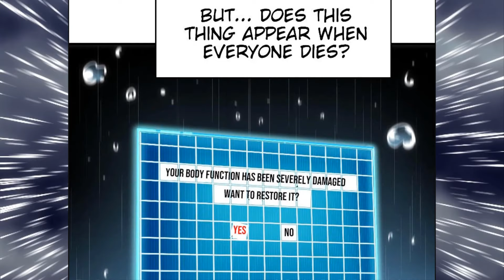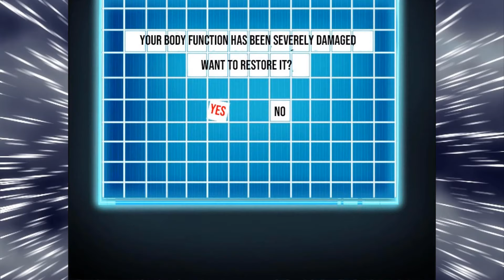I rely on OCD to become the King Chapter 0 Prologue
Prologue of I rely on OCD to become the King
Translated- BRS Manhua
Video done- BRS Manhua

About this manhua-
The high school student male protagonist Yin Yongtian is a patient with severe obsessive-compulsive disorder. He was almost beaten to death because of the onset of obsessive-compulsive disorder and disrupted the confession of the school bully. The male protagonist Yin Yongtian is not interested in training and upgrading, but he is forced to become stronger because of the constant reminders of [unfinished red dot tasks] [almost full skill proficiency] [extremely irregular hexagonal panel]! Relying on a hundred times more basic skills than ordinary people, he and his friends are generous in the dungeon world - forced to embark on the road of kings.